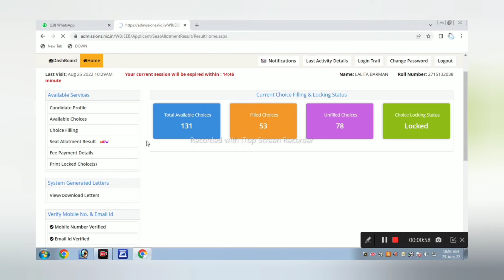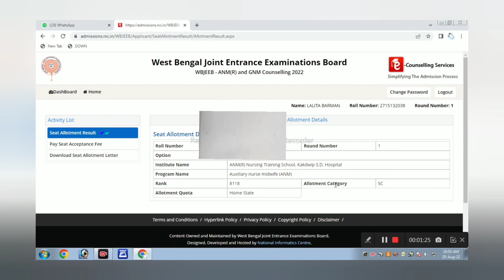Anm and Gnm counciling phase 1